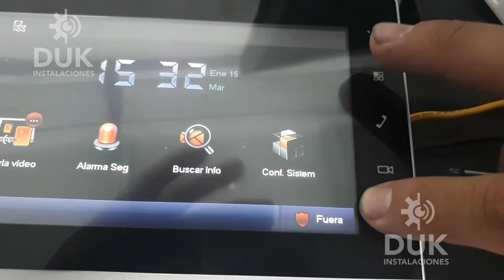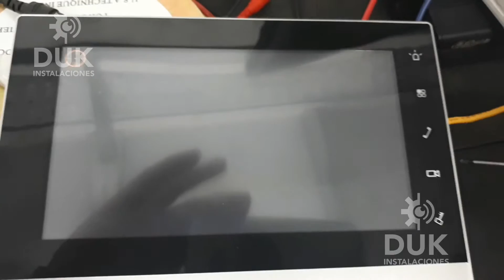Dahua vth1510 configuración táctil